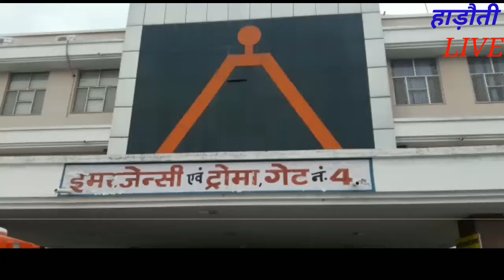तेज आंधी के चलते दीवार गिरने से एक महिला की हुई मौत अनतपुरा थाना क्षेत्र का मामला